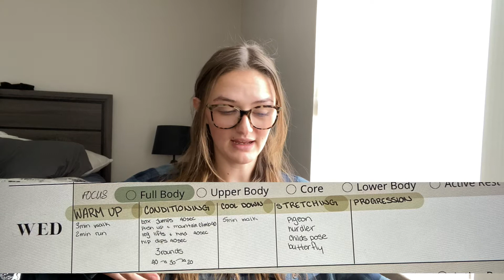Week of Workouts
My workout split is always changing, but so far this one is probably my favourite.